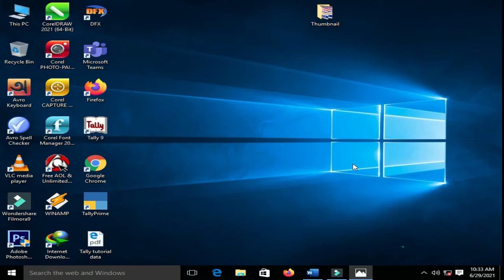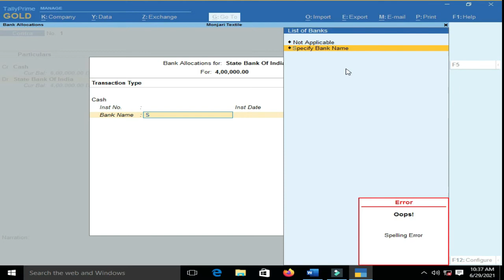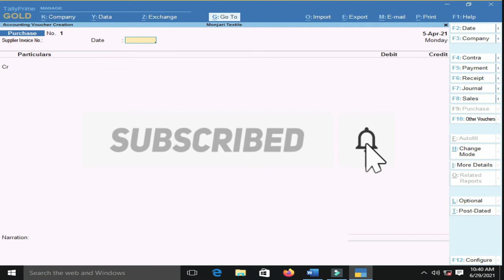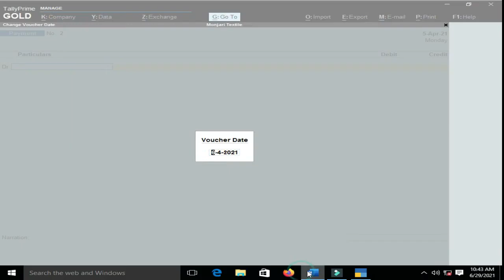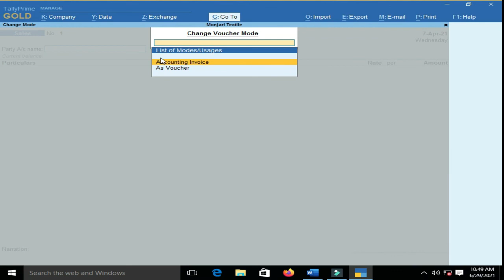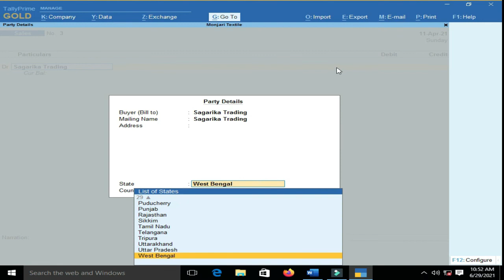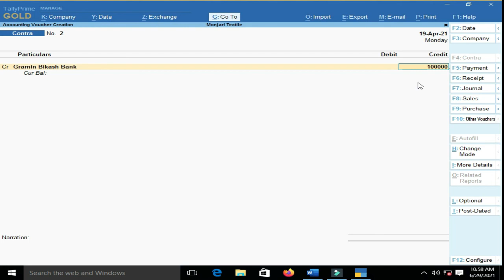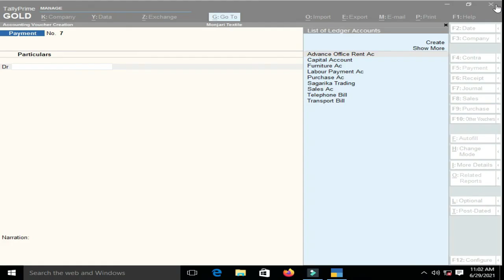How to entry vouchers in tally Prime in Debit credit mode|ট্যালিতে ভাউচার এন্ট্রি|Tally Part 11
Through this video I am going to show you how to input vouchers in tally prime in double entry mode or Voucher entry in debit credit mode. This will be a step by step tutorial. So, enjoy the tutorial till the end. This Video covers the matter: